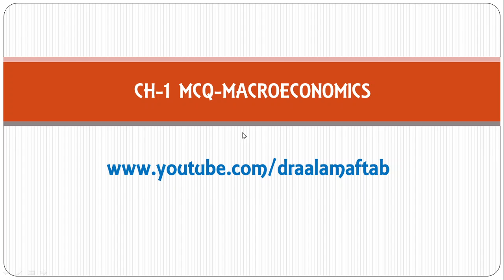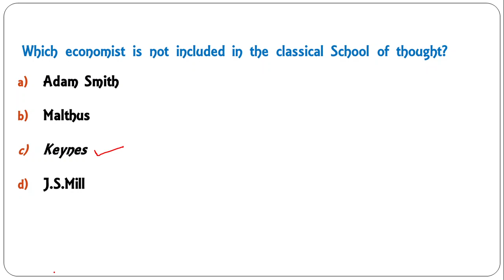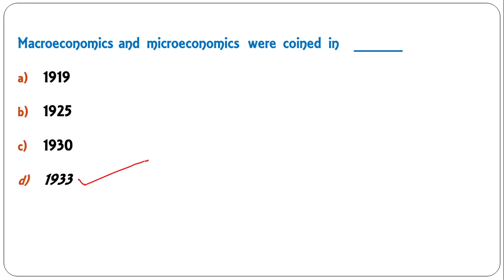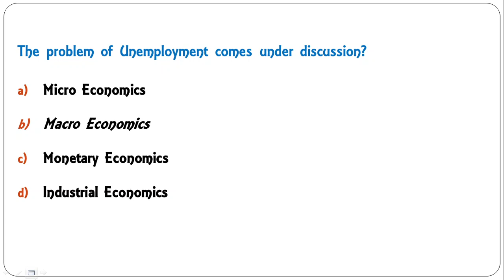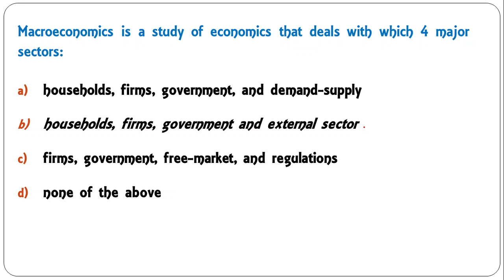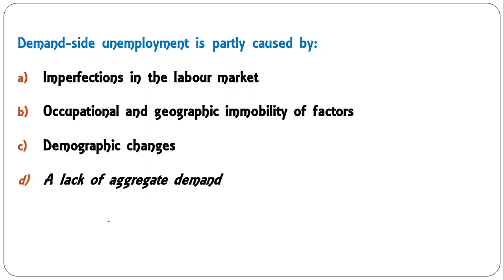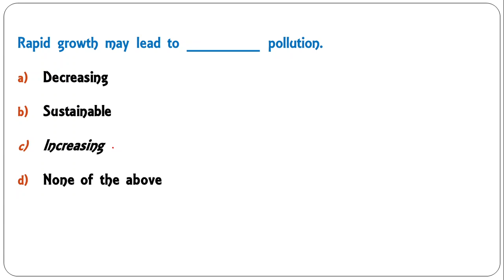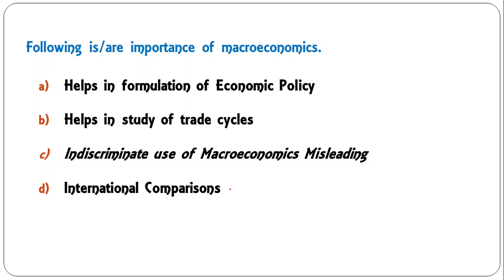MCQ Macroeconomics Part1: B.Com | BBA | BA | MBA | SPPU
Hi, I am Dr. Aftab Alam, Professor of Economics based in Pune, India
About this video:
This video discusses MCQ questions based on macroeconomics.
This video covers part of SYBCOM | BBA | MBA (Business Economics) Macroeconomics syllabus of SPPU (Pune University) in particular and Mumbai University, BAMU, Delhi University, BHU, JMI, AMU, Allahabad University, Mysore University, and other universities in India and abroad in general.

The video covers following topics
Introduction to Macro Economics
1.1 Meaning and Definition of Macro Economics.
1.2 Nature of Macro Economics.
1.3 Scope of Macro Economics.
1.4 Significance of Macro Economics.
1.5 Limitations of Macro Economics.
1.6 Macro Economic Objectives.